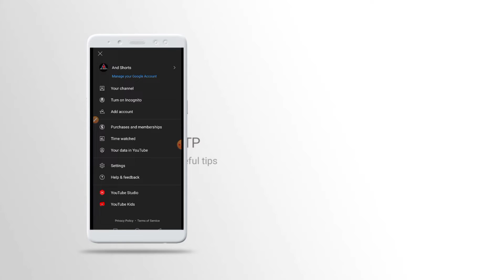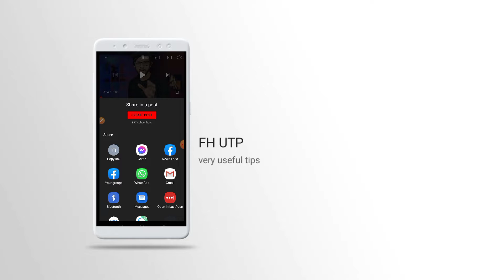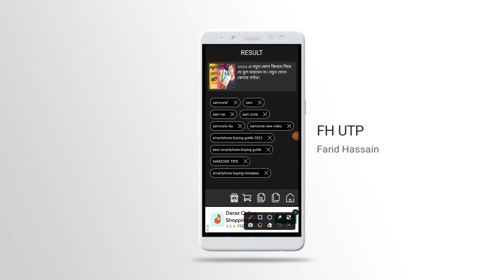How To Find Best Tags For Youtube Videos || How To Copy Tag From Another YouTube Video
Such videos are not uploaded on this channel which cause damage to a company or a website or damage to an industry or damage to a businessman in the marketplace.
Moreover, watching the videos of my channel, the viewers can easily understand and solve the task quickly so that the viewers don't feel bored and frustrated in any way.

Every Tutorial On My Channel is Made With Love And Hard Work, So Don't Forget to Leave a 💬Comment and 👍Like.

Live :- Dinajpur, Dhaka, Bangladesh
Home:-Dinajpur, Dhaka, Bangladesh